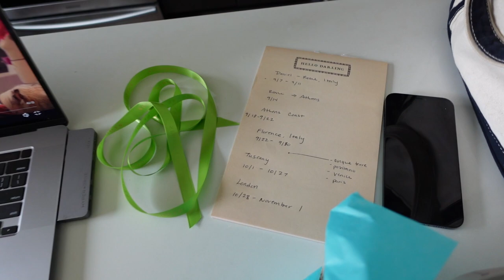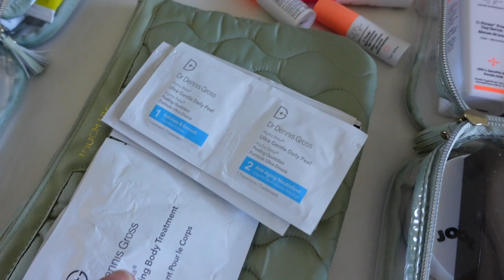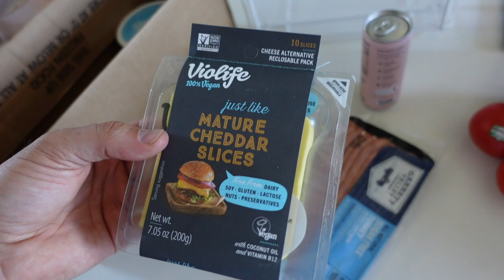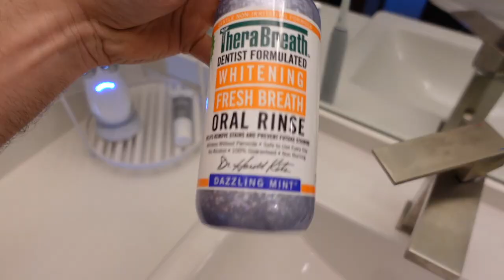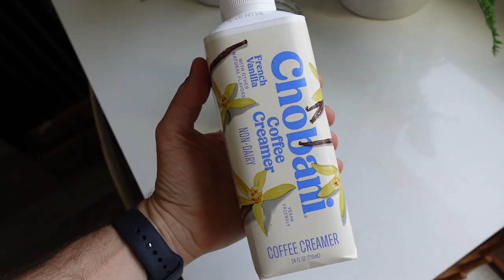a day in the life in (montana edition)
Hey Babes! We are back with another Wednesday vlog, this time come spend a day with me here at my home in Montana! Let's go hiking, shopping, paddleboarding, have dinner with friends and yeah maybe a date or two! ♥️